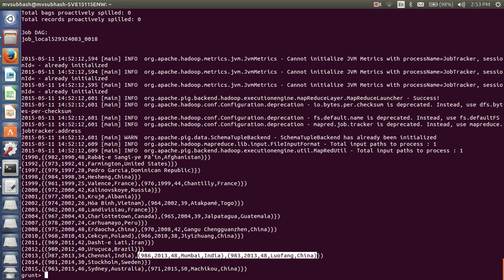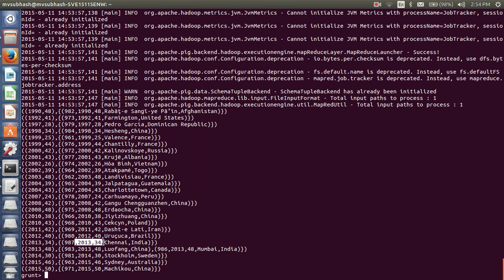Apache pig -13- Group By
Apache Pig Group By